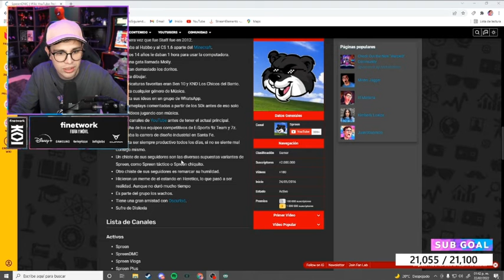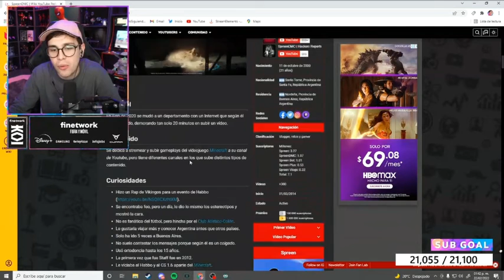JUANSGUARNIZO DICE QUE SE DARA DE GOLP3S EN LA VELADA 3